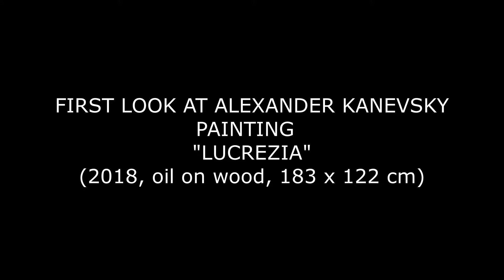First Look at Alexander Kanevsky painting Lucrezia